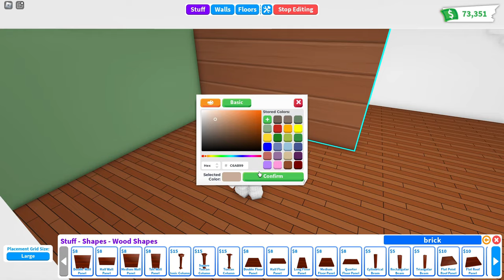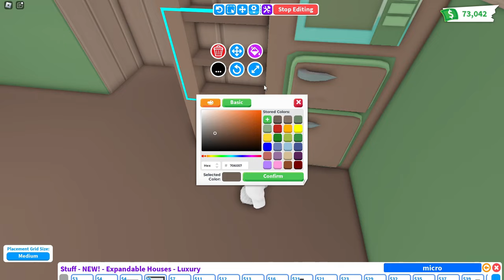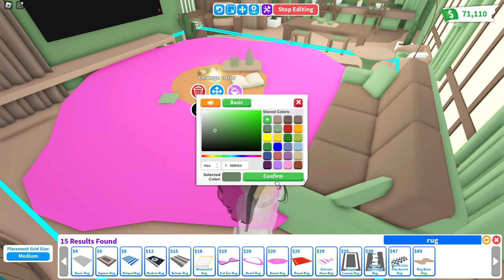Cozy Green Shop House Speed Build 🌿 Roblox Adopt Me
♡ Bucks: 2287
♡ House: Shop House
♡ My nickname: SHINICHICA